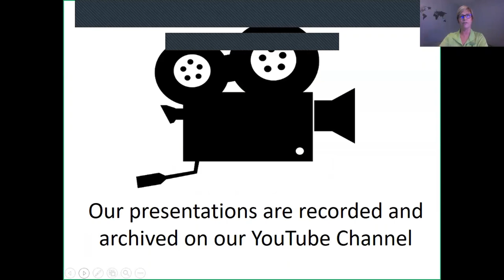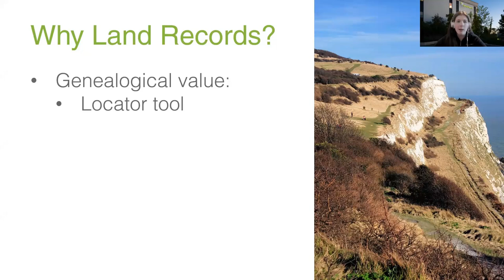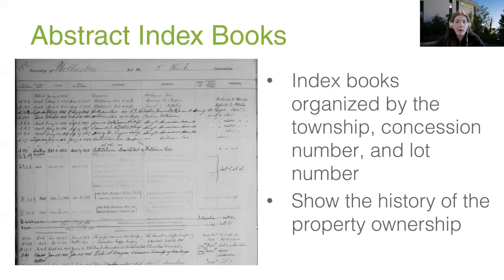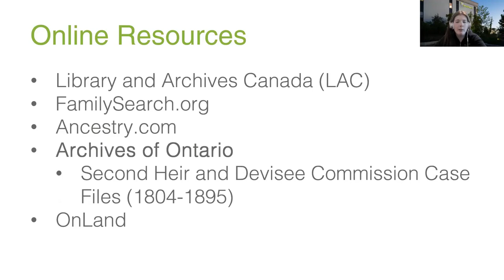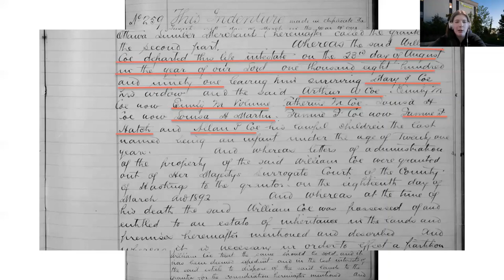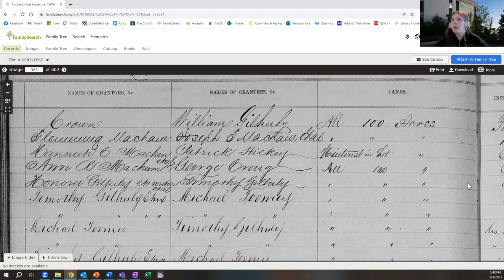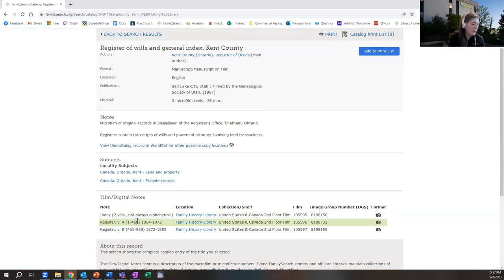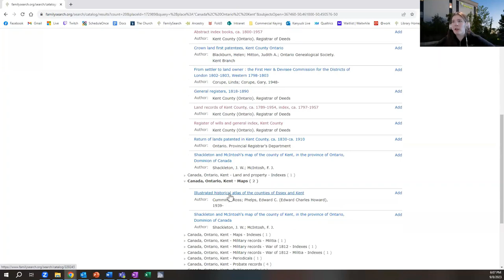Finding Land Records on the FamilySearch Website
Jacqueline Kanyuck joins us from Salt Lake City, Utah to discuss and show us how to find Ontario land records on the FamilySearch website.